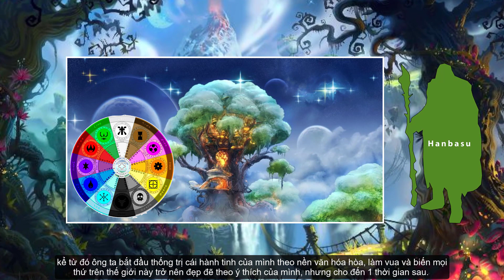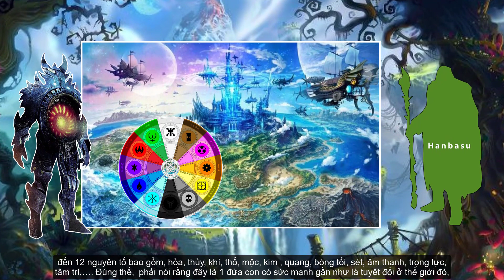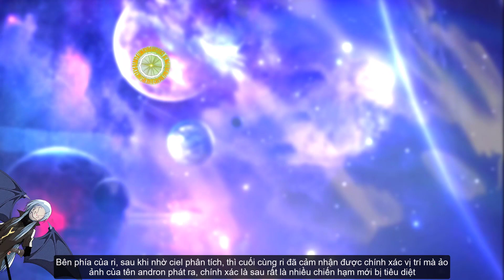Chước Nhiệt Chi Kiếm Xuất Hiện - Rimuru Vs Kẻ Cầm Đầu Xâm Lược | Ngoại Truyện Slime 7 [#2]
RI VS THẾ GIỚI HIỆN ĐẠI
- Tác giả: Khongloxanh001 ( Fanfic) -- Tập 2
[ĐÂY KHÔNG PHẢI LÀ TRUYỆN DO TÁC GIẢ FUSE VIẾT VÀ NÓ CŨNG KHÔNG LIÊN QUAN ĐẾN MẠCH TRUYỆN CHÍNH CỦA LIGHT NOVEL ]
- Các Bạn hãy Xem Bộ Này Là 1 Bộ Ngoại Truyện "Fan Viết" Bên Lề Để Thưởng Thức Thôi Nhé !
- Nội Dung trong Video Không Thuộc Quyền Sở Hữu Của : Really Anime
Kịch Bản & Edit: Really Anime ( Xuân Bắc)
Voice: Hoàng Tuấn
© Bản quyền thuộc về Really Anime
© Copyright by Really Anime  ❗ Do not Reup